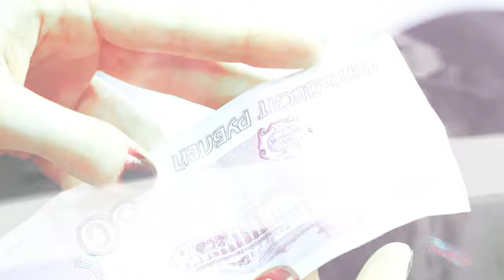Катя и Денис II На разных берегах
Fandom: Кухня
Couple: Денис и Катя
Song: KSENIA - На разных берегах
Program: Sony Vegas Pro 13